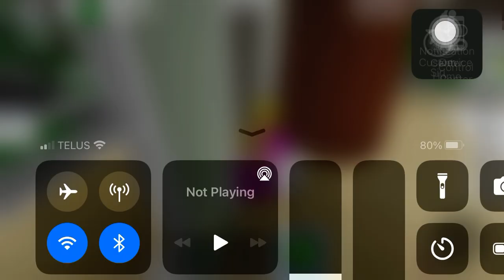I stole this girl money